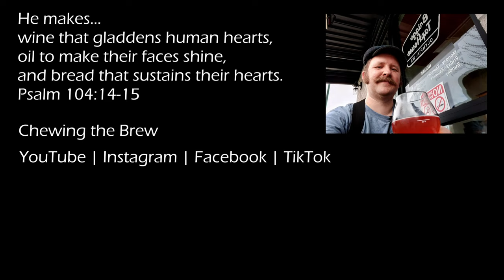Beer Brought By A Buddy: Modern Times Orderville #113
My friend Evan brought Modern Times Orderville over on July the 4th. This is a very sweet hazy IPA with a welcome bushy bite of bitter to its finish.